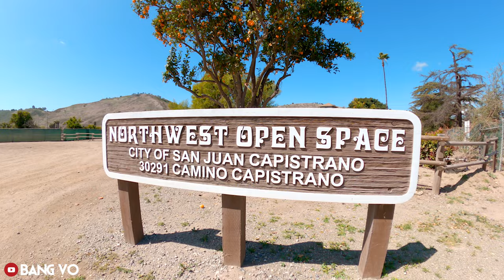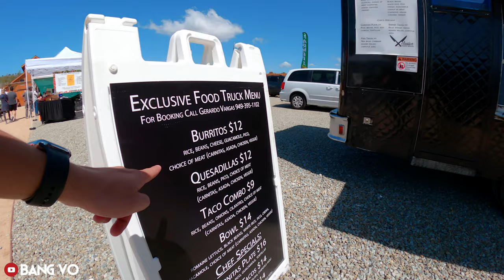Thành Phố Biển Dana Ponit, California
Video này Bang Vo chia sẻ với mọi người một nơi ngắm hoa vàng tuyệt đẹp ở gần Little Saigon.

Địa điểm thứ 1: Northwest Open Space. Đây là một công viên của thành phố San Juan Capistrano, ở đây có một cánh đồng hoa Cải Trời đang vào mùa nở rộ cực kỳ đẹp. Ngoài cánh đồng hoa Cải vàng thì ở đây còn có một chợ Nông sản do người dân trong vùng trồng trọt và bán cho khách du lịch. Theo lời giới thiệu của các nông dân bán hàng tại đây, họ chia sẻ rằng tất cả các loại Nông sản ở đây đều do họ tự tay trồng và đều là Organic, không sử dụng bất kỳ một loại thuốc hoá học nào.

Địa điểm thứ 2: Dana Point Headlands Conservation Area. Đây là cũng là một công viên của thành phố Dana Point. Ở đây có các Trails với các độ dài khác nhau từ 1,5 miles đến 4,5 miles. Các đuòng mòn này đi bộ xung quanh một cánh đồng hoa Cúc Càng và men theo một trong những cảng biển đẹp nhất ở California. Ở cảng biển Dana Point có khu vực dành cho gia đình Pinic, mọi người có thể vừa ngắm biển xinh đẹp vừa thưởng thức những món ăn ngon.

📍34558 Scenic Dr. Dana Point, CA  92629 United States

Hy vọng mọi người sẽ có những giây phút cuối tuần tuyệt vời cùng với gia đình ở những nơi này !!!